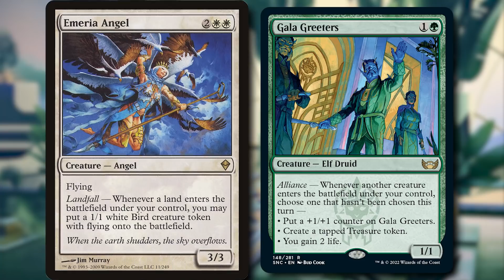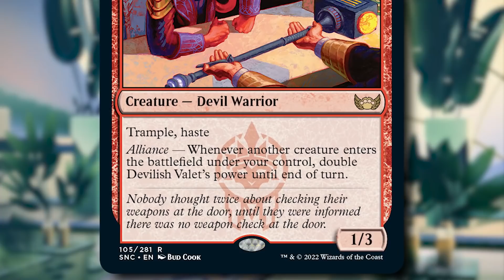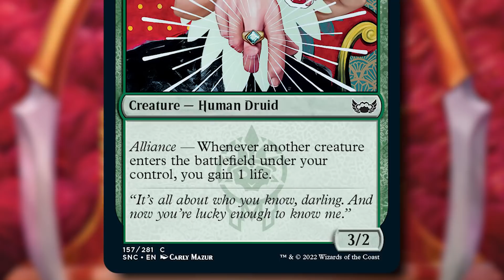PREVIEW: Are You a Social Climber? A Streets of New Capenna Cabaretti card! | Magic: the Gathering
It's time for New Capenna previews! Today it's time to look at the Cabaretti and their alliance ability!

Curious for the song from the Streets of New Capenna Official Soundtrack?

Thumbnail background art is Cabaretti Charm from Streets of New Capenna by Steve Argyle. Intro and outro background is Forest from Jumpstart, by Alayna Danner. Intro Song is "Cartoon Bank Heist" by Doug Maxwell/Media Well productions.